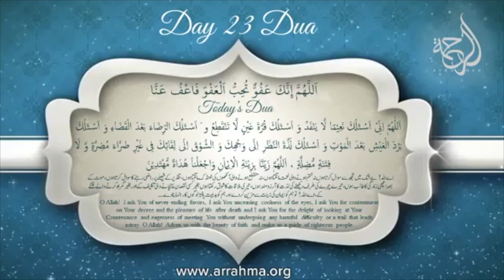"Aaj Ki Naiki 2019" Day:23 "Gumnam Ki Diary ...Naimatoon Ka Ehsaas(Part 3)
"Aaj Ki Naiki 2019" Day:23 "Gumnam Ki Diary ...Naimatoon Ka Ehsaas(Part 3) by Ustazah Najiha Hashmi